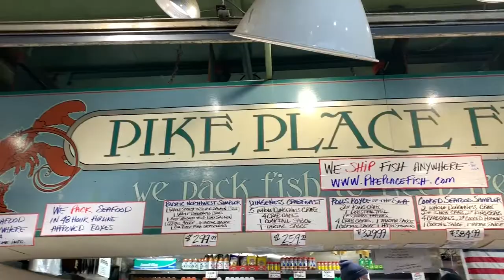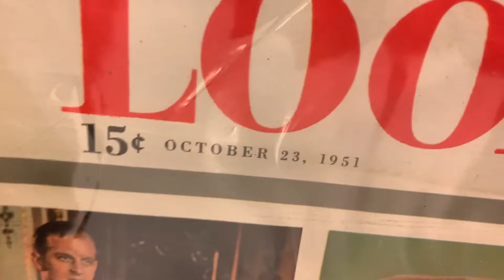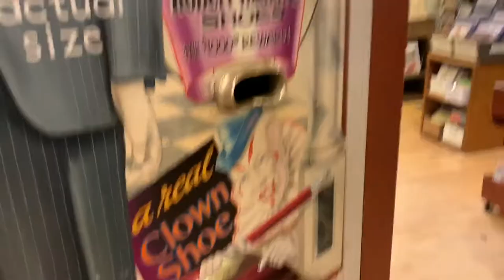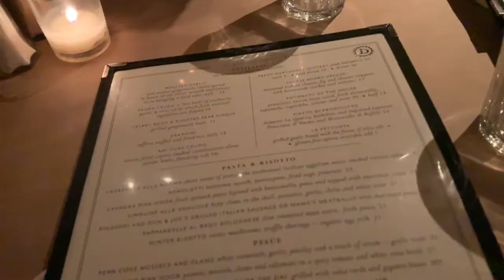Pike Place Market, Shoe Museum, + Our Anniversary! | Seattle Travel Vlog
Hey everyone!
Here is the third of our Seattle Vlogs! This week we went to Pike Place Market, the Famous Fish Market (You buy 'em, we fly 'em!), the shoe museum, to our anniversary dinner and anniversary brunch!

Marissa

SEATTLE LINKS:

(While I would  not personally recommend frontier, they are one of the cheapest options for budget travel)

Striped Headband

For your first month free of Care Of Vitamins, use code MPAYTN